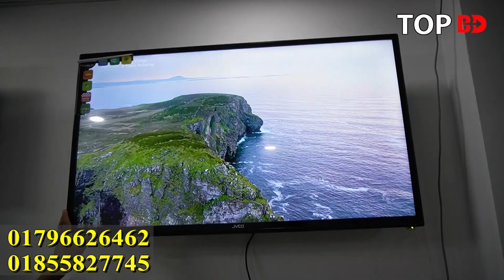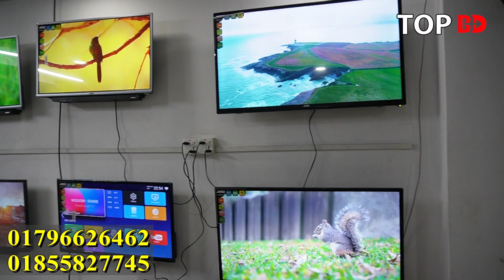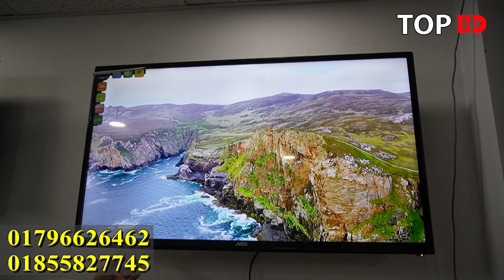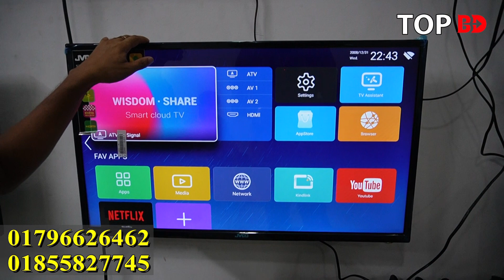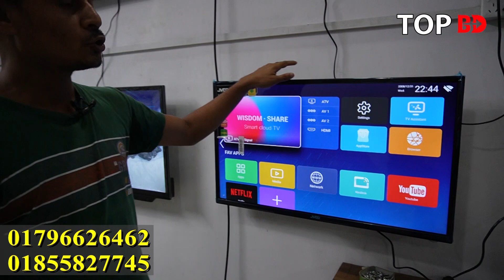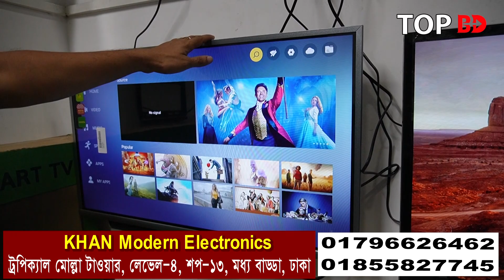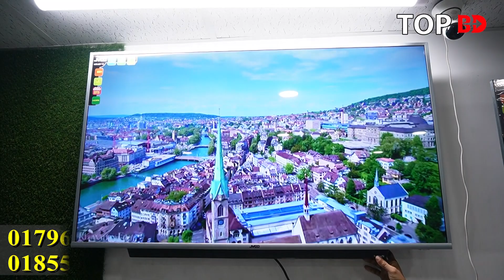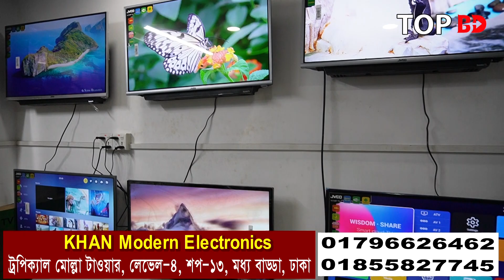কম বাজেটে ব্র্যান্ডের টিভি কিনুন। tv price in bangladesh 2022 । JVCO TV | LED Smart Tv Price | 4k tv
KHAN.Modern Electronics
Tropical Molla Tower
Level-04, Shop_13
Progoti Soroni, Badda, Dhaka.

যেকোন পণ্য এবং ব্যবসায়ীক প্রতিষ্ঠানের প্রচারের জন্য যোগাযোগ করুন:
Top BD:
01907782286 (No call only send sms)